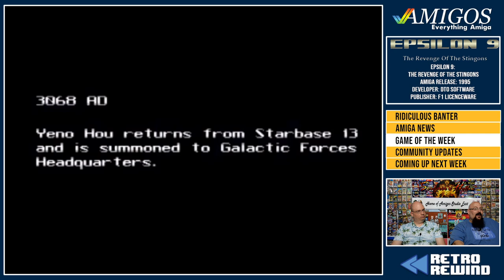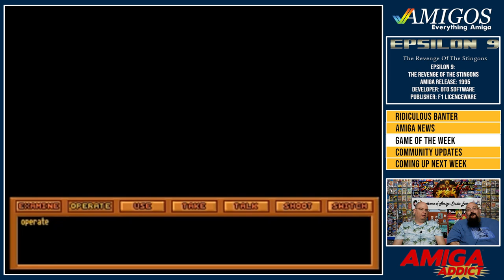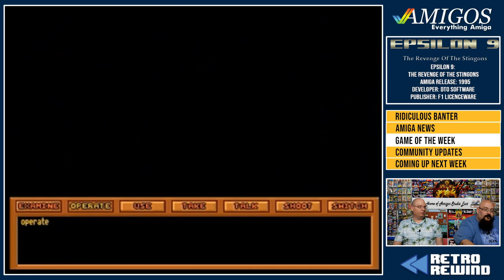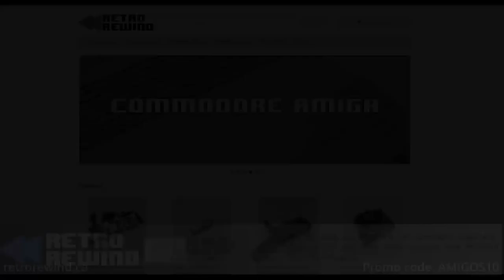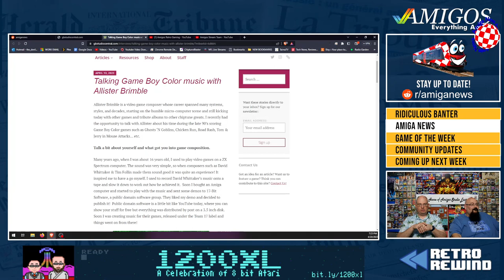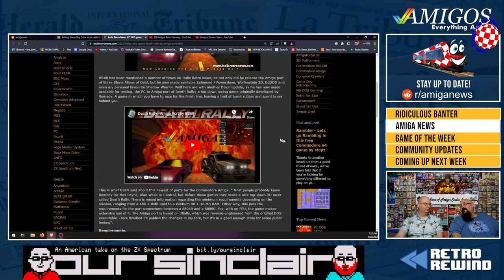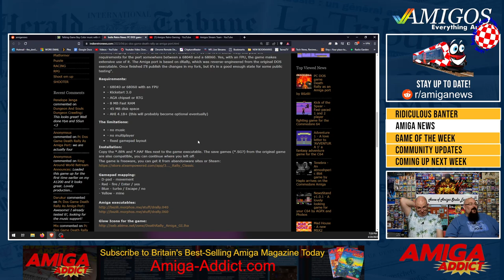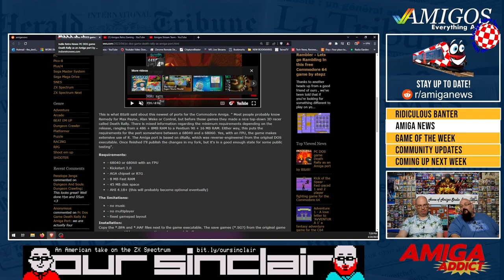Epsilon 9: The Uncharted Amiga Gem - A Deep Dive & Retrospective Review on Amigos: Everything Amiga!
Step back in time with us as we dive into the uncharted depths of the Amiga gaming universe on Amigos Episode 398!  🕰️👾 This week, we're exploring Epsilon 9, a quirky, witty, sci-fi extravaganza that was much better than any PD game had the right to be!

0:00 Ridiculous Banter
6:25 Epsilon 9 Review
32:43 Amiga News
42:58 Coming up next week!